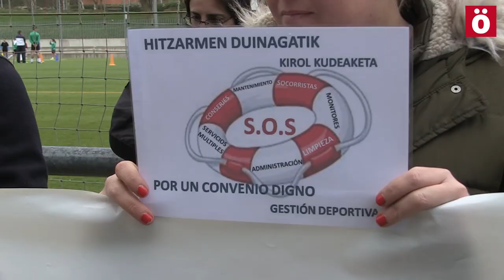Continuan las movilizaciones en Gestión Deportiva en defensa del convenio provincial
Trabajadoras y trabajadores de Gestión deportiva de Navarra continuan con las movilizaciones en diferentes centros deportivos en defensa del convenio provincial, cuyas negociaciones están bloqueadas.

Esta mañana se han concentrado frente al Tribunal Laboral al mismo tiempo que se reunian los sindicatos ELA, CCOO, UGT Y LAB con el abogado de la patronal, sin tener ningun avance respecto a la negociación del convenio. Se han citado nuevamente para el proximo 28 de marzo, a la espera de que esta vez acudan representantes de las empresas y poder asi retomar las negociaciones con el objetivo de firmar un nuevo convenio para el sector en Navarra.